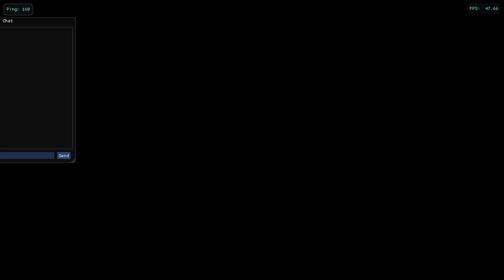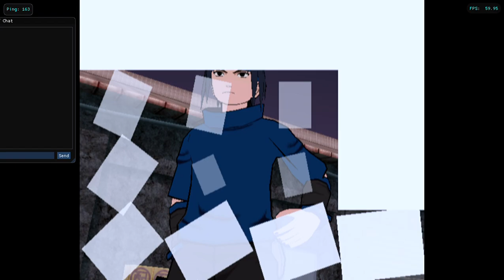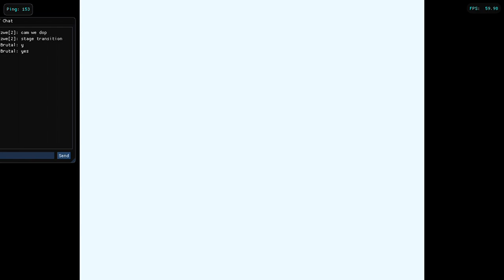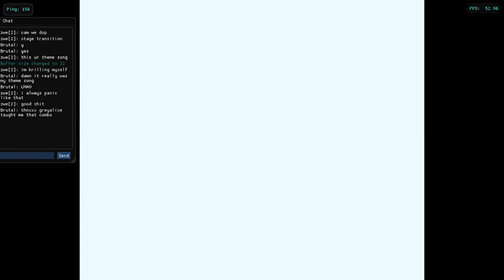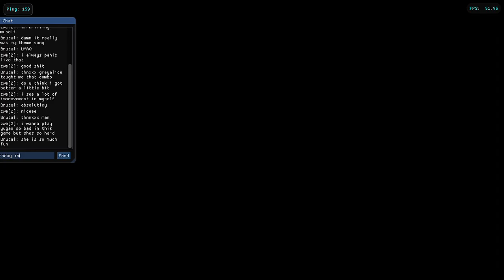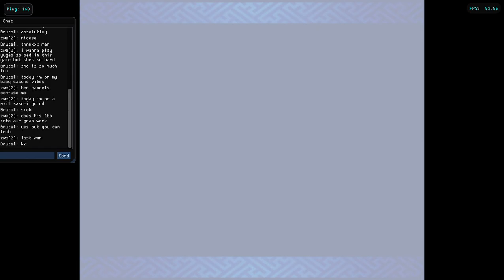GNTEX3 Brutal vs Zwel .:05/11/2024:.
Ruleset used: damage setting 4 / 3 rounds / stage transitions ON